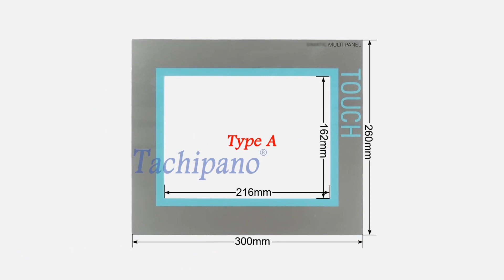6AG1643-0CD01-4AX1 Touch screen panel +film +Front cover +LCD screen for SIMATIC MP 277 10,4" TOUCH